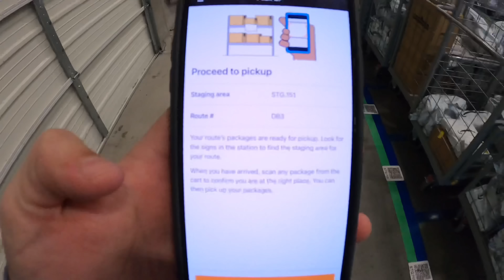FAZENDO DELIVERY PRA AMAZON NOS EUA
Vídeo mostrando um pouco do meu trabalho aqui nos Estados Unidos (pela Amazon Flex). Tentei mostrar o máximo de detalhes possíveis!! caso tenha alguma dúvida, comenta muito!! pois estou sempre olhando os comentários e assim fazendo novos vídeos!!